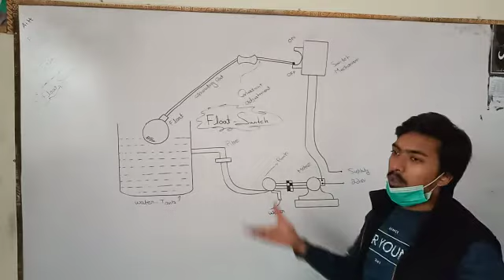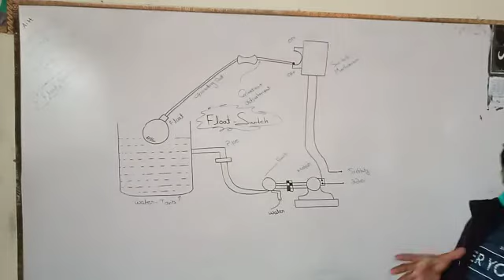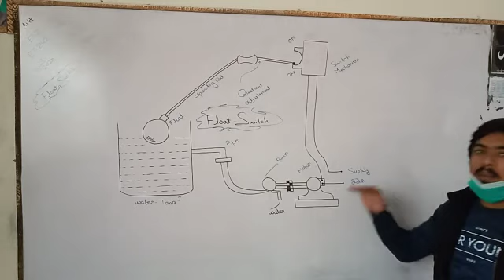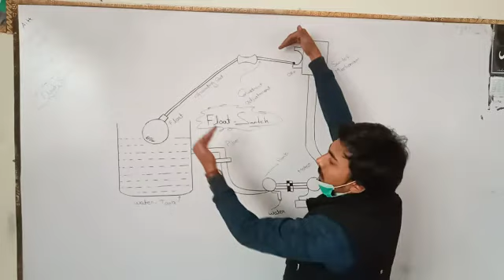ET-242 topic: float switch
prepared by mr. abdul rehman dae electrical technology